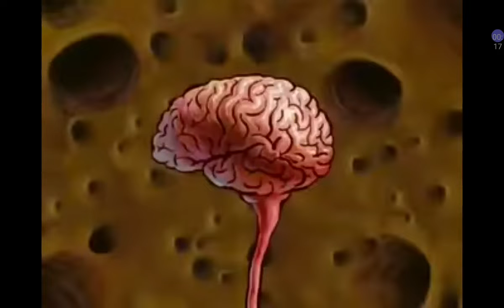Rainbow Vari Update in a nutshell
Yea this whole update was a beautiful disaster of a mess